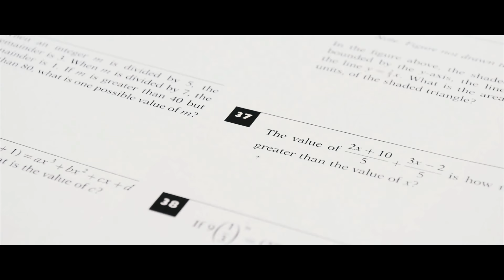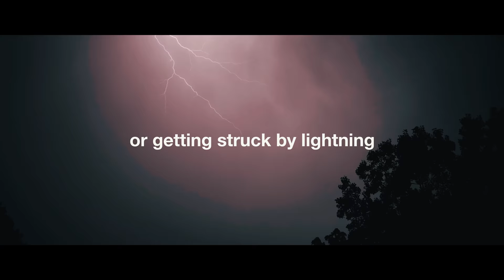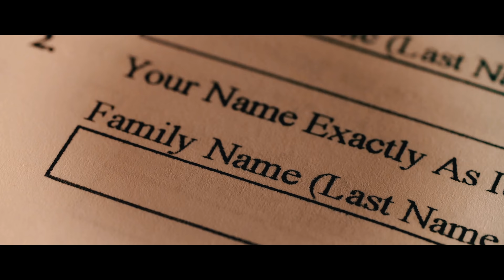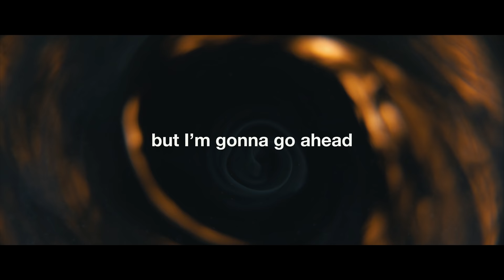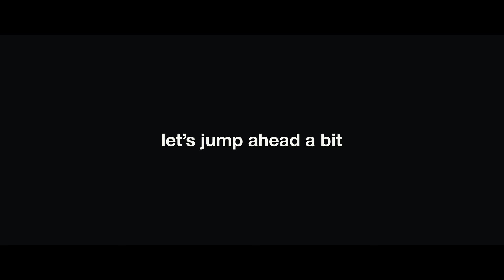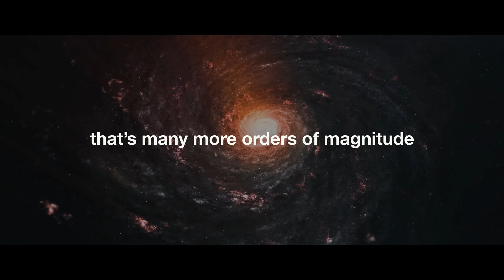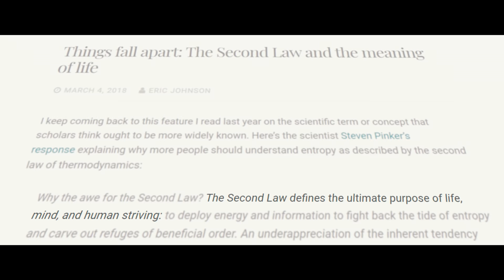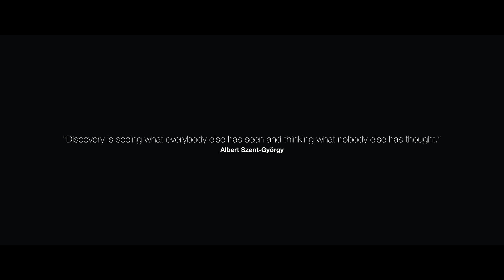Entropy: The Heat Death of The Universe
As the arrow of time pushes us forward, each day the universe inches closer to maximum entropy. And when that does happen, the lights just might turn back on, and for all we know, we might just end up back at square one.